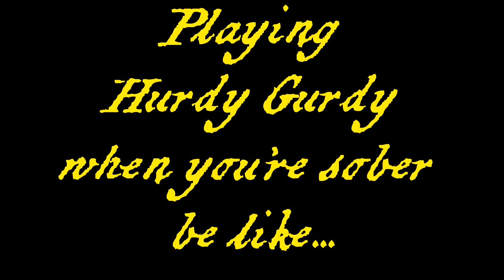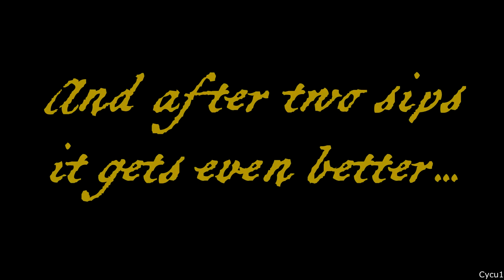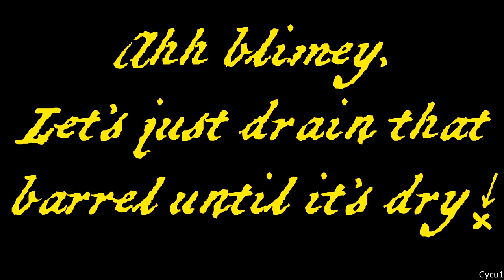Sea of Thieves Playing Hurdy Gurdy when You're Piss Drunk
Playing on instruments is one of my very favourite activities in Sea of Thives alingside drinking Grog! Let's check what happens when we comine both!